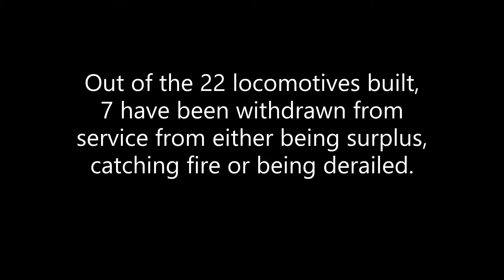35 years of service to the EF class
After the first batch of EF's arrived from Brush Electric Traction in England, the EF's have made a name for themselves being the only current mainline electric locomotives in regular revenue earning service. This video covers the various livery's the EF's have worn throughout all the years they've been rumbling up and down the NIMT.